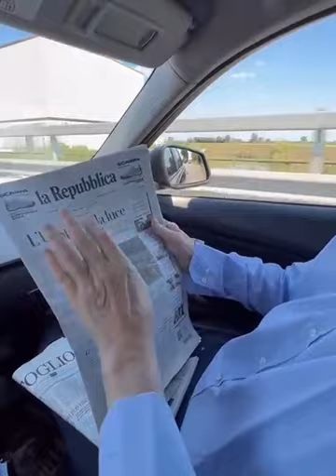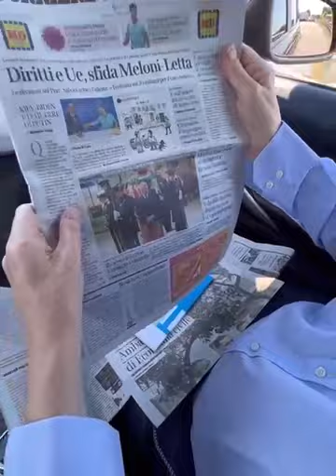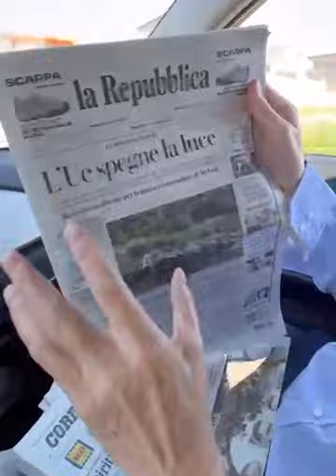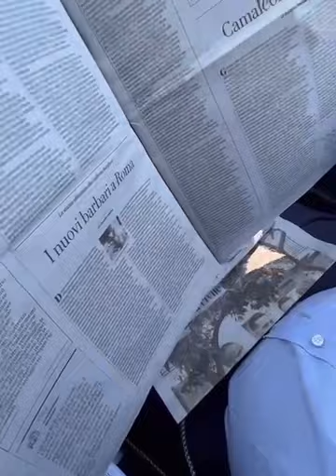“La Repubblica” è diventato come “L’Unità” per il PCI: un organo di partito. A sostegno del PD.